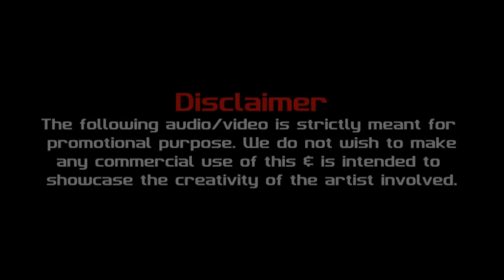O Haseena Zulfon Wali (Remix) - DJ Paroma